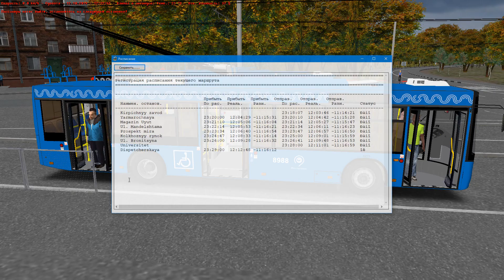OMSI 2 - Броницын Маршрут 1 на троллейбусе СВАРЗ-6275.00 2017 года МСК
OMSI 2 - Броницын Маршрут 1 на автобусе СВАРЗ-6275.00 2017 года МСК. Всем привет дорогие друзья с вами снова Good игрок и мы продолжаем let s play по игре в омси 2 у нас сегодня маршрут 354 на автобусе СВАРЗ-6275.00 и мы поедем до остановки Авиационный Университет